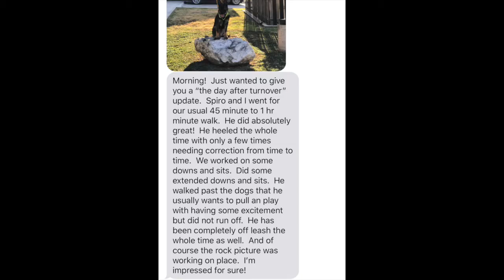German Shepherd "Spiro" | Puppy Transformation | San Antonio Dog Trainers